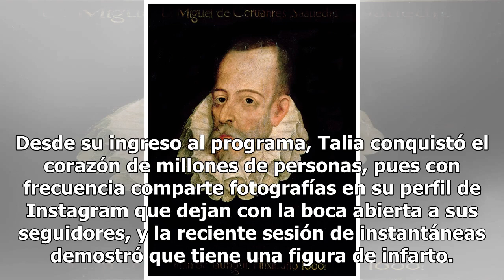Talia de Aca Shore se retrata sin pudor al desnudo en medio del bosque (FOTO)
Uno de los shows más populares de MTV es Acapulco Shore, donde participan actrices que deleitan la mirada del público que sigue de cerca las emisiones; una de las favoritas es Talia Eisset, quien se ha convertido en un ícono de sensualidad. Desde su ingreso al programa, Talia conquistó el corazón de...